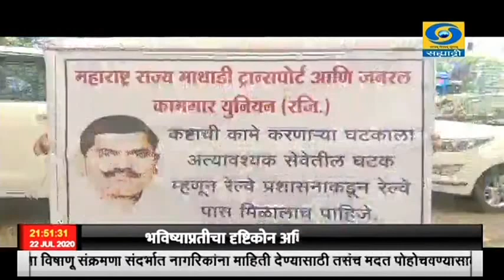सुरक्षा रक्षक,माथाडी कामगार यांचा अत्यावश्यक सेवेत समावेश करण्याच्या मागणीसाठी आज आंदोलन करण्यात आलं